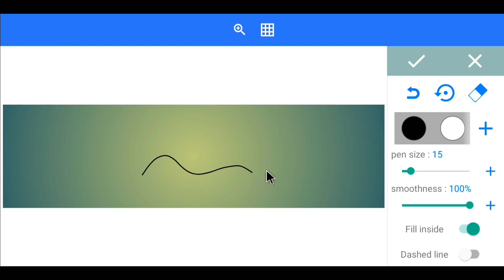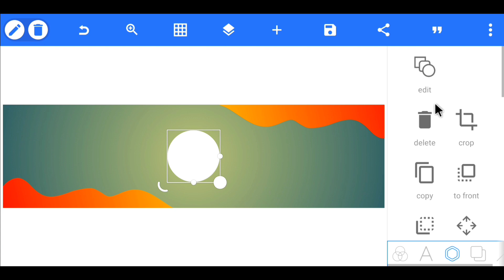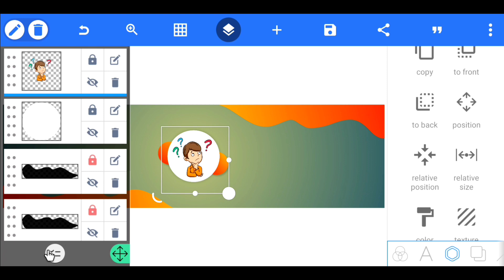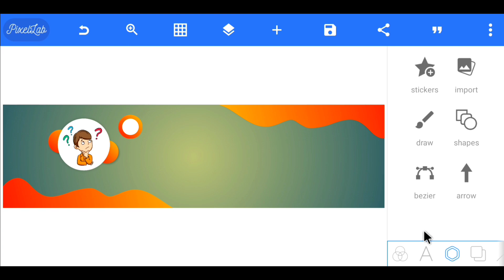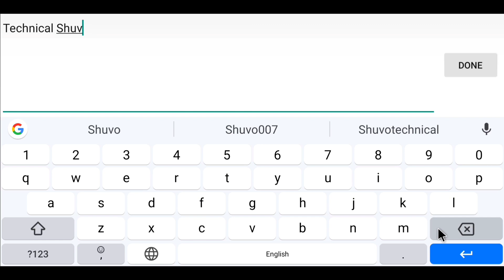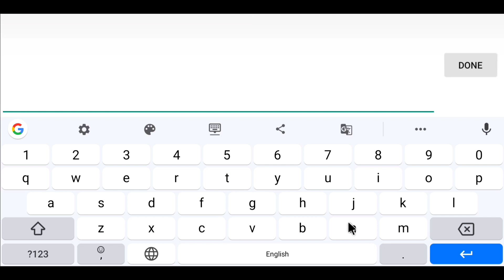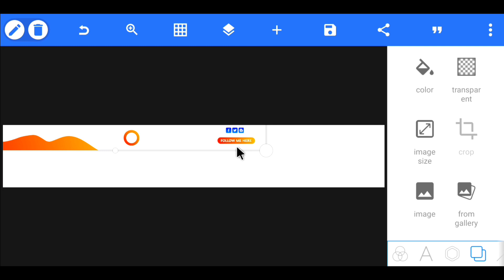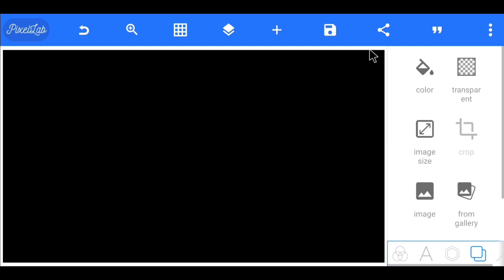Modern Animation Channel Art In Pixellab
Hi

About Video : Friends in today's video I will show you how you can create a modern channel art for your youtube channel.